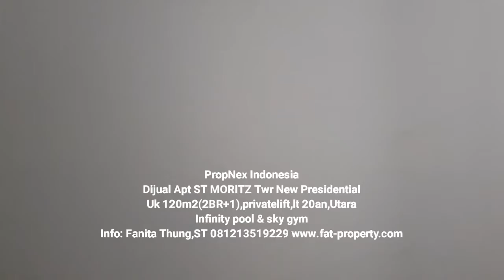Dijual Apt ST MORITZ Twr New Presidential 120m2(2BR+1),Lt 20an,Utr,privatelift,infinity pool,Rp 3M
Dijual Apartment ST MORITZ Jl Puri Indah,Jakarta Barat Tower New Presidential,tower terbaru dan terkeren dgn infinity pool di rooftop spt di MBS Singapore.
Luas 120m2,
Privatelift.
Terdiri dari :
• 2 kamar tidur
• 2 kamar mandi
• Living room with balcony
• Dining room
• Dapur bersih
• Dapur kotor
• Gudang
• Kamar pembantu
• Kamar mandi pembantu
• Ruang cuci baju & jemur
• Garbage shoot

Di lantai 20an view Utara (Ancol& Pool & fasilitas sky garden tower New Ambasador).
Tinggi plafon 3,2meter.
Finishing: lantai parket kayu,AC,Wardrobe, kitchen cabinet.
Fully furnished.

Tower New Presidential sangat ekslusif dan terbaik berada di paling ujung kompleks integrated ST MORITZ yang terletak di samping tol,dengan drop off lobby yang luas dan privasi tapi mudah ke Lippomal Puri hanya beberapa langkah saja.

Fasilitas:
•Infinity pool on the rooftop
•Whirlpool
•Sky gym
•Multifunction room
•Luxurious lobby
•1 lot parking akses langsung ke Lippomal Puri

Strategis di pusat CBD JAKARTA BARAT.
Fasilitas komplit selangkah ke Lippomal Puri.
Akses strategis ke pintu tol Kebon Jeruk.
Dikelilingi sekolah2 international: IPK national &International,Springfield,Global Sevilla/Central,Tunas Muda,SIS,Bina Bangsa Sc,dll.
Ada sekolah Hope group SPH di dekat Tower Royal.
Dekat kantor Walikota Jakarta Barat.
Berada di semanggi ke2 CBD Jakarta Barat.

Hanya 15 menit ke airport,15 menit ke Serpong,15 menit ke Tomang/Slipi,20 menit ke Pondok Indah.

Harga jual Rp 3M